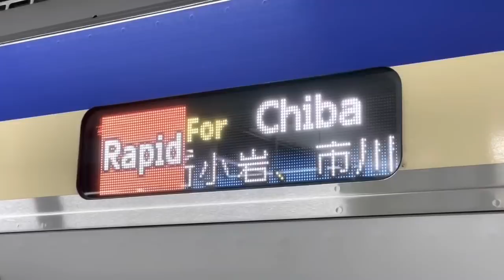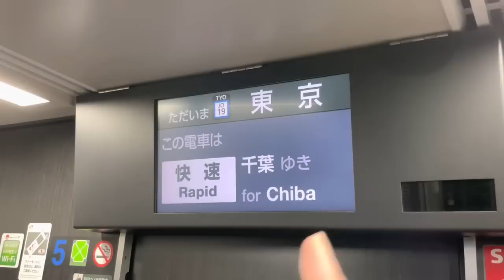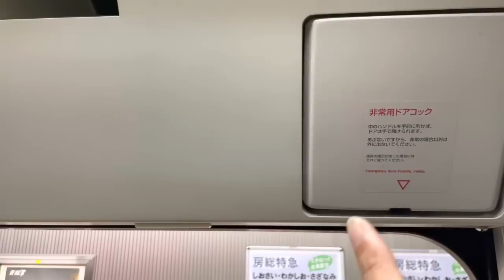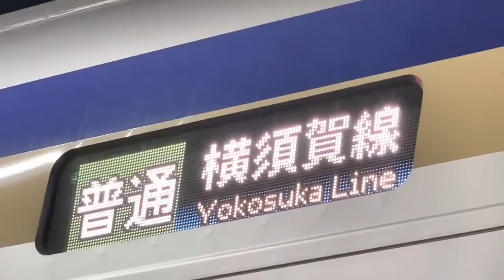【これはヤバい‼️】横須賀•総武快速線E235系1000番台のグリーン車で、あるものを省略‼️